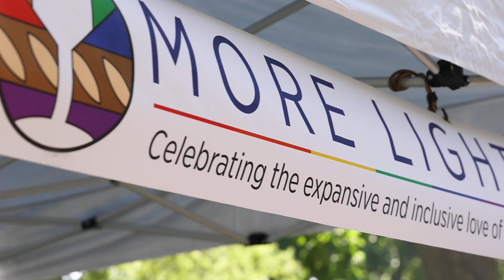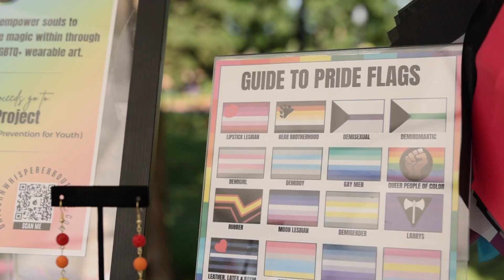Holland Pride Festival 2023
Holland Community gathers to celebrate the 20th annual Pride Festival on June 24 at Centennial Park.